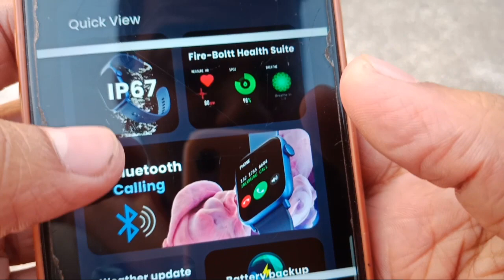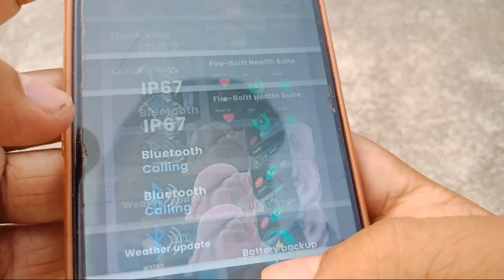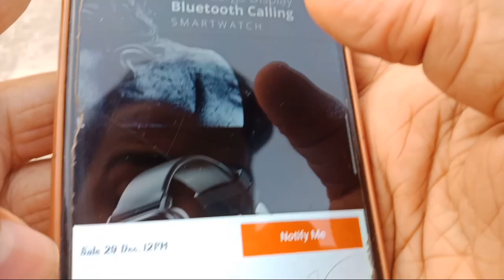Fire Boltt Hercules Review, Fire Boltt Hercules Smartwatch Price, Fire Boltt Hercules Smartwatch, Fi